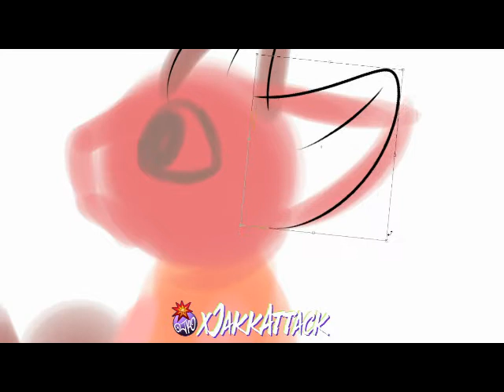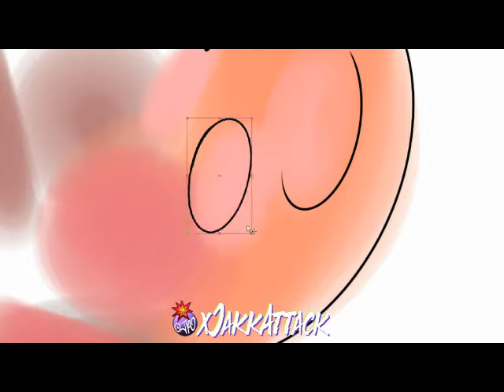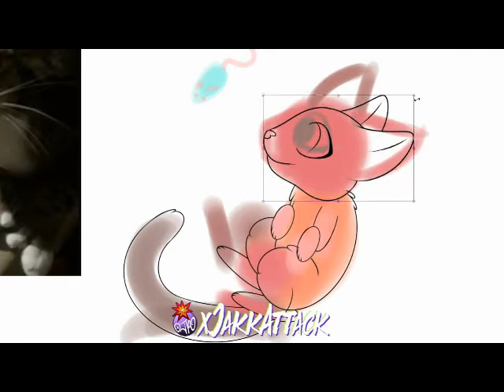Kitty Chibi Time Lapse